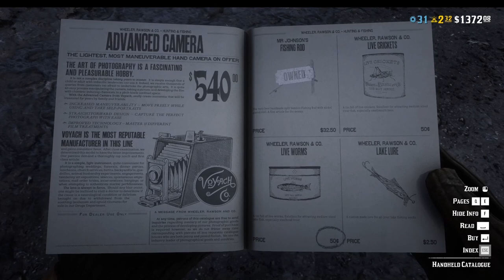Red Dead Redemption 2 Hunting Fishing , deer hunts me. Online play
Red Dead Redemption 2 Hunting Fishing , deer hunts me.